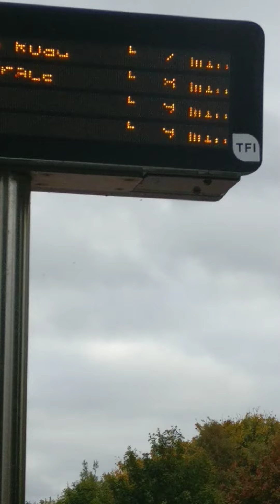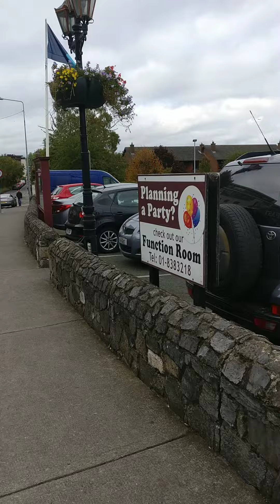paseando por mí barrio video 5